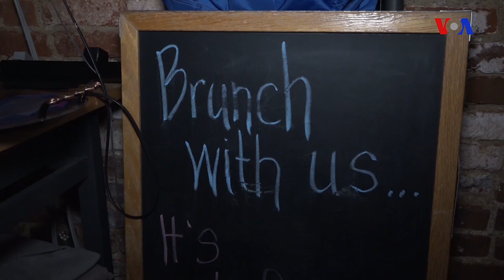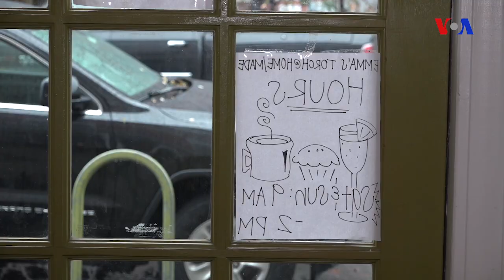Bruklin restoranı qaçqınlara aşpazlıq təlimləri verir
Birləşmiş Ştatlar son ildə 100,000-ə yaxın qaçqın qəbul edib. Digər mühacirlərlə müqayisədə qaçqınlar və siyasi sığınacaq alanlar yeni həyata başlamaq üçün daha çox dəstəyə ehtiyac duyurular. Bruklində yerli restoranlardan biri bu insanlara çox praktiki və ləziz yolla kömək edir.